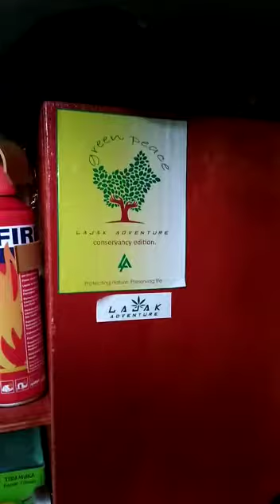Avanza camper DiY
Avanza mpv  camper DiY